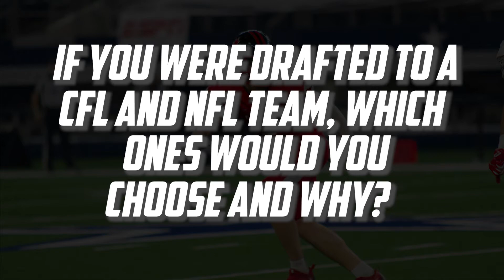Know Your National Team: S2, Episode 1: Carter Stadnyk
Get to know more about U18 Team Canada defensive back Carter Stadnyk. He lets us know what he is most looking forward to at the 2020 International Bowl and also lets us in on some fun facts about him.